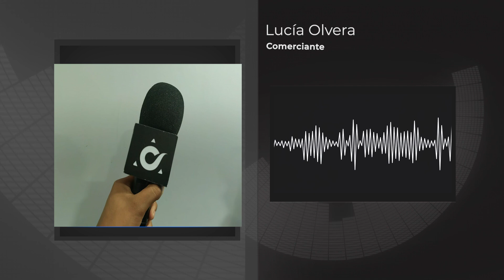Zona Dorada de Tijuana, envuelta en cables de la CFE y postes a punto del colapso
Telarañas de cables y postes inclinados a consecuencia de accidentes automovilísticos son un problema que enfrentan los vecinos de la zona dorada de la ciudad.